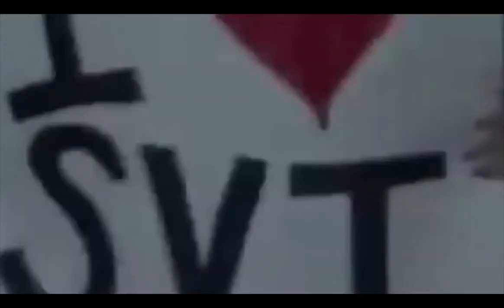Sviatoslav Mykhailiuk Mix ~ Lil Baby Freestyle